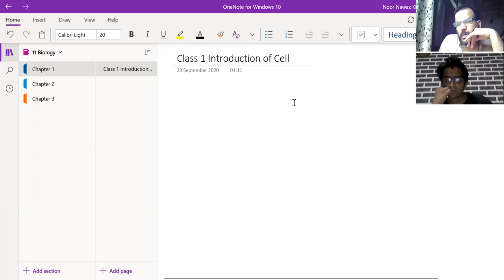How to Teach